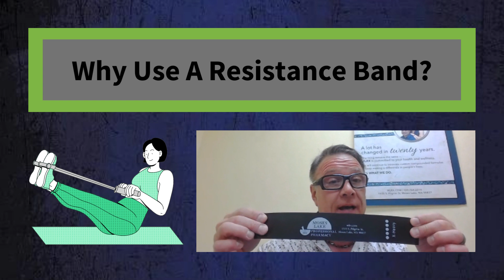🏋 Why Use a Resistance Band? with Shawn Needham RPh of Moses Lake Professional Pharmacy WA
"There's no excuse for not having some kind of exercise while you're traveling!"

Shawn Needham RPh is excited to discuss resistance bands and their many benefits!

00:00  Shawn Intro
00:16  For everybody
00:28  Why is resistance training important?
00:40  Benefits
00:53  Resistance bands are a tool
01:19  Stay tuned for more videos

Follow Shawn on Instagram ~
Google Podcasts ~ search Health Solutions with Shawn & Janet